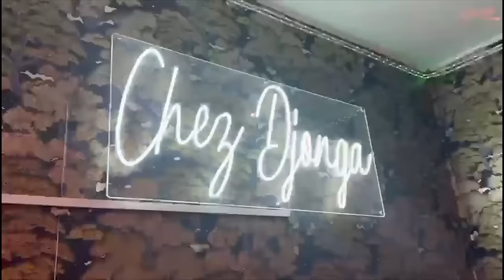COMBATTANT ZORROBILEL MANIFESTE SA COLERE CONTRE FALLY , NOUS ETIONS EN FACE DE MACRON + EXPLULSION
COMBATTANT ZORROBILEL MANIFESTE SA COLERE CONTRE FALLY PUPA  , NOUS ETIONS EN FACE DE L'EMPIRE DE EMMANUEL MACRON Et L'EXPLULSION Du COMBATTANTS EKEKO YA KONGO